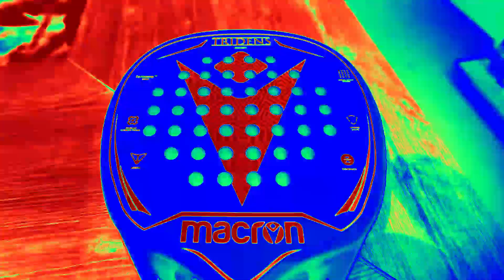Recensione Macron Tridens Stealth. Padel Test by Roberto Cardi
Recensione 𝐌𝐚𝐜𝐫𝐨𝐧 𝐓𝐫𝐢𝐝𝐞𝐧𝐬 𝐒𝐭𝐞𝐚𝐥𝐭𝐡
Padel test by Roberto Cardi
Una racchetta di forma ibrida, dagli ottimi compromessi e con un piatto decisamente flessibile che aiuta uscita di palla e comfort di gioco
𝐀𝐜𝐪𝐮𝐢𝐬𝐭𝐚 𝐌𝐚𝐜𝐫𝐨𝐧 𝐓𝐫𝐢𝐝𝐞𝐧𝐬 𝐒𝐭𝐞𝐚𝐥𝐭𝐡

Quello che vedrete nella recensione:
00:00 Introduzione
01:34 Peso reale e bilanciamento
02:10 𝐂𝐨𝐦𝐞 𝐚𝐯𝐞𝐫𝐞 𝐢𝐥 𝐦𝐢𝐠𝐥𝐢𝐨𝐫 𝐩𝐫𝐞𝐳𝐳𝐨 𝐬𝐮𝐥𝐥𝐞 𝐫𝐚𝐜𝐜𝐡𝐞𝐭𝐭𝐞
02:28 Incrediwear
02:44 Acqua di Cocco
03:20 Volee, Colpi sotto rete
03:47 Colpi alti Vibora e Bandeja
04:14 Colpi basici. Dritto, rovescio e pallonetto
04:36 Uscita di parete Bassa
05:06 Uscita di parete Alta
05:34 Smash o Remate
05:49 Commenti finali

Location : Pro Padel Academy -Guidonia (RM)

Una pala studiata per veri padelisti, nel senso che ha come caratteristica principale un nucleo molto morbido che consente una buona uscita di palla (grazie all’uso del carbonio Textreme, leggero ma resistente) e con un comfort notevole.
Tuttavia, per cavarne fuori il meglio, bisogna eseguire movimenti completi: la manovrabilità lo consente e la palla può filare via veloce, nonostante uno swingweight non elevato.
Piace soprattutto la sensibilità, il feeling all’impatto e quindi si adatta al giocatore un po’ creativo, che ama spaziare tra offesa e difesa.
Non è una lanciamissili, quindi bisogna avere anche la mentalità del padelista che ama costruire lo scambio e non solo tirarsene fuori con un colpo violento.

Buona la sabbiatura che permette un buon grip quando si usano le rotazioni (e nel padel accade molto spesso, soprattutto nei colpi al volo). Da notare il ponte verticale, denominato Aorta, che aiuta ad avere maggior stabilità all’impatto e quindi precisione nelle traiettorie, oltre a ridurre le vibrazioni.

Forma: ibrida (gioccia/diamante);
Telaio: carbonio Textreme 20;
Nucleo: EVA Compact;
Superficie: ruvida;
Peso: 362,8 grammi;
Bilanciamento: 26,4 cm (medio-alto)
Profilo: 38 mm